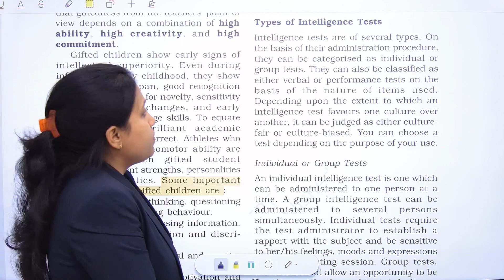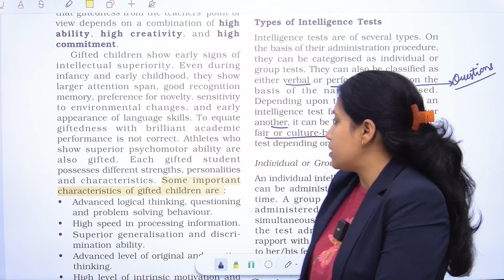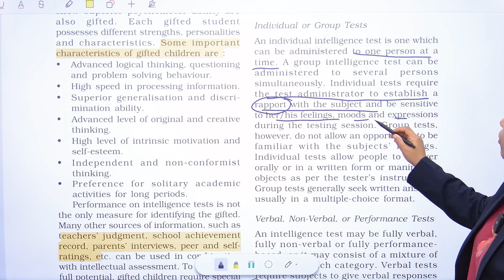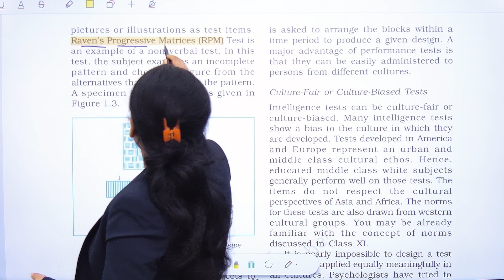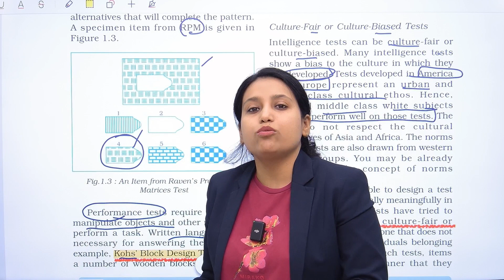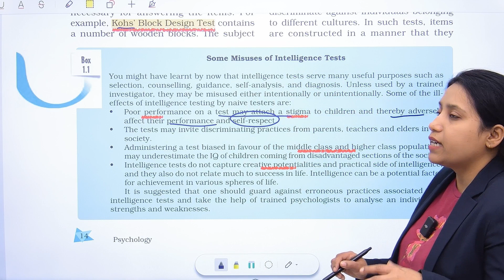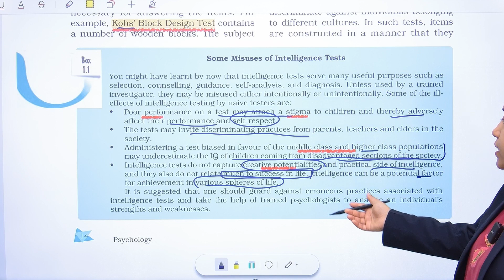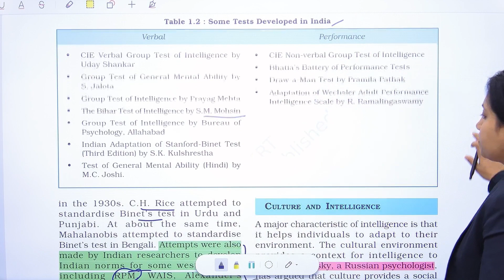TYPES OF INTELLIGENCE TESTS| PSYCHOLOGY|CLASS 12| CHAPTER 1| PART 6